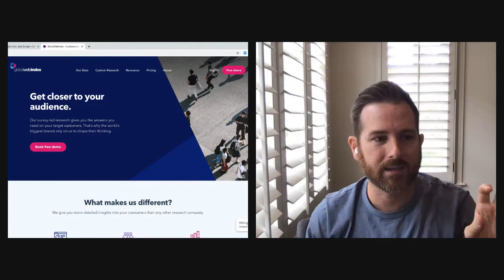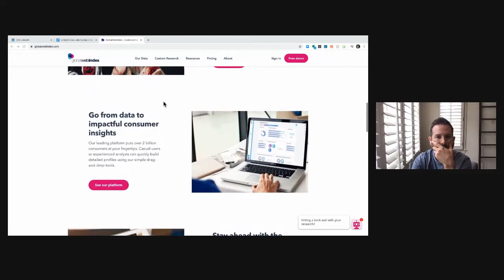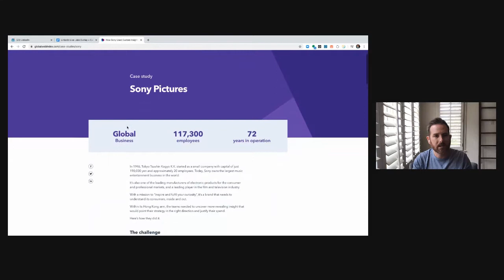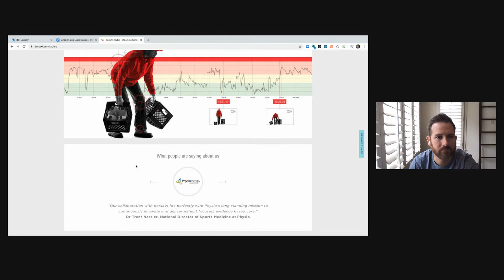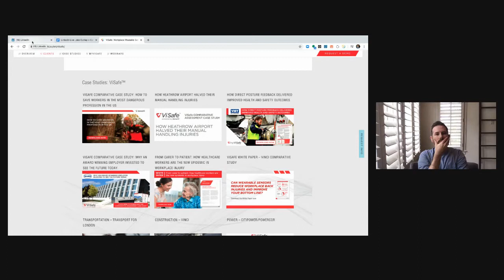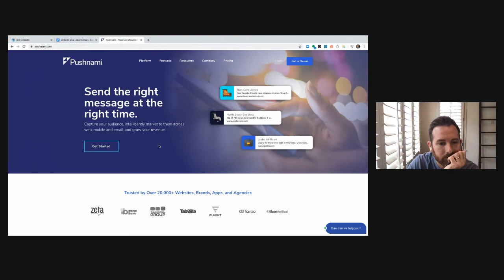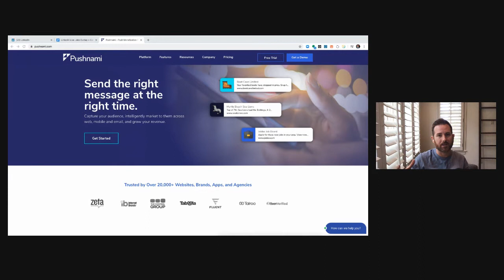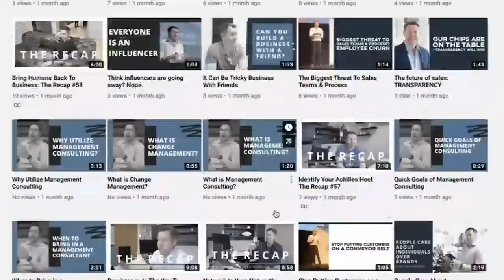Marketing & Sales During Uncertain Times | LinkedIn Live with Cameron Gawley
I went LIVE on LinkedIn to talk about how marketing and sales orgs need to be more agile than ever right now.

You will hear an in depth discussion between two CEOs on how we are adapting our sales and marketing orgs right now to make things happen.